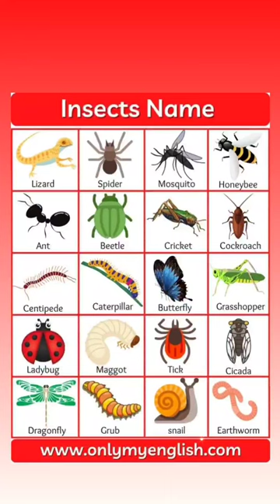Insects Name in English 🐝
Insects Name in English With Picture 🐞

25 Useful Insect Names with Pictures and Examples
List of Insect Names In English with Pictures
100+ List of all Insects Name in English with Pictures
Insects & Bugs Vocabulary
50 Insects Name in English with Picture - कीड़ों के नाम

insects,learn insects names
insects names
insects names in english
names of insects
name of insects in english
insects in english
insects for kids
insects name
insect names
insects names in english with pictures
insect name
insects list in english
insect names for kids
types of insects
list of insects
english
insects name for kids
insect names in english